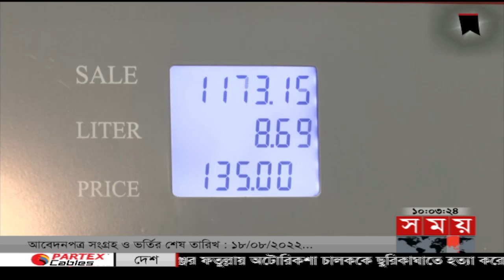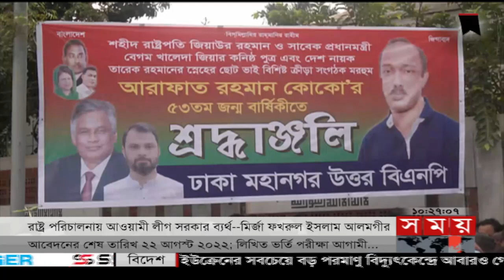সময় সংবাদ | সকাল ১০টা | ১২ আগস্ট ২০২২ | Somoy TV Bulletin 10am | Latest Bangladeshi News